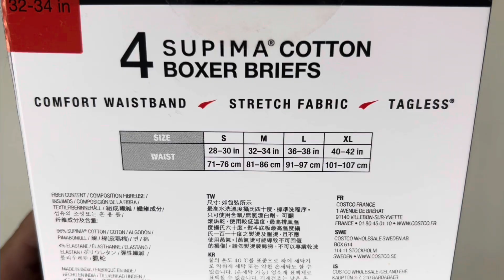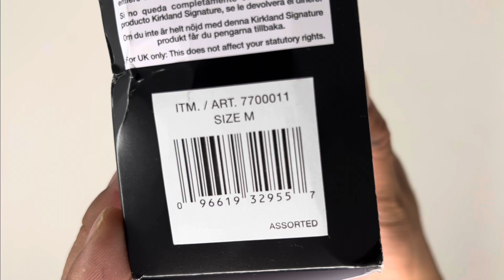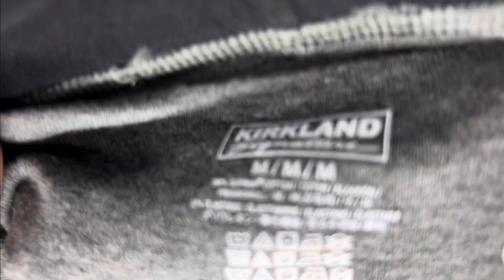Kirkland Signature Men's Boxer Brief, 4-pack.